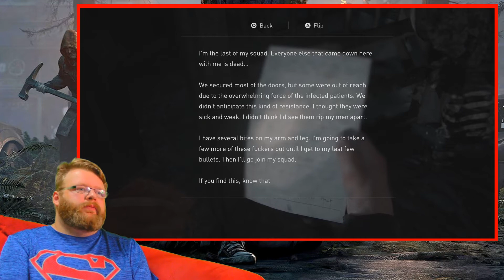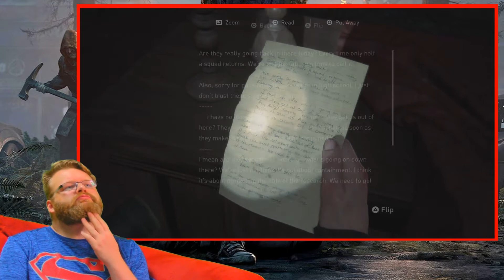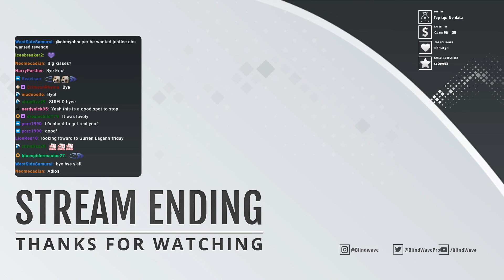Eric Plays The Last Of Us 2! #7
If you enjoy these, I encourage you to watch the videos on their twitch channel instead of here, it helps the crew a lot more if you are able to do so.

Eric Plays The Last of Us Part 2 LIVE

7/8